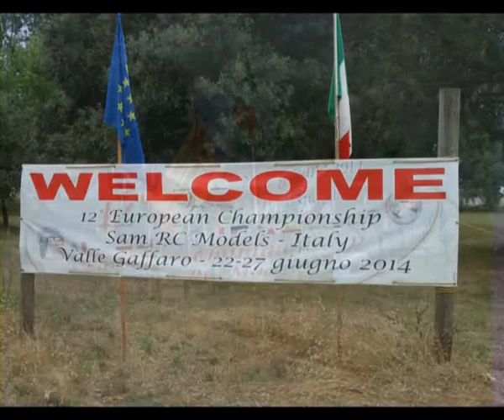EuroSAMchamp 2014 Valle Gaffaro ( FE ) Italy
Raccolta di fotogrammi scattati durante lo svolgimento dell'evento sportivo.  Collection of photographs taken during the course of the sporting event.